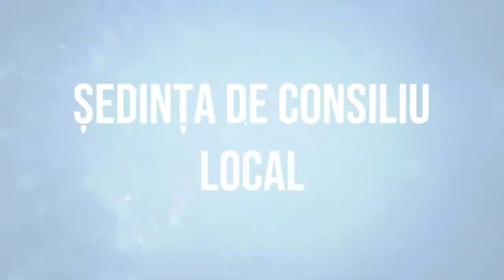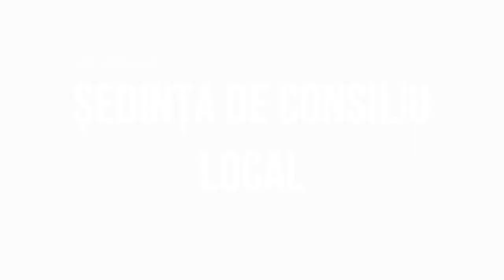LA BALCANI Sedinta Consiliului Local din 21 aprilie FILMARE EXCLUSIV TV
LA BALCANI, județul Bacău, Ședința Consiliului Local din 21 aprilie FILMARE EXCLUSIV TV.

Cu drag,
echipa Exclusiv

Vizionare plăcută !